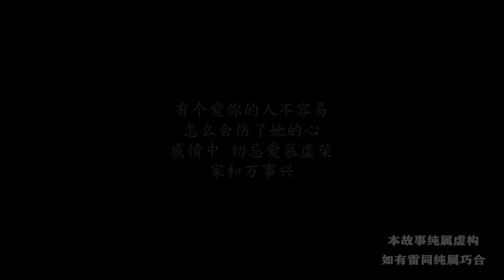结婚3年妻子不怀孕，丈夫把她赶出门，1年后前妻挺孕肚站他面前【农村爷爷的生活】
结婚3年妻子不怀孕，丈夫把她赶出门，1年后前妻挺孕肚站他面前 我们的短剧是为了为观众提供娱乐，完全遵守平台的使用政策。